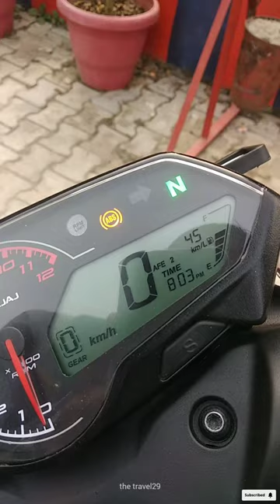Pulsar N160 mileage after 1st service....? 😳 | N160 mileage test